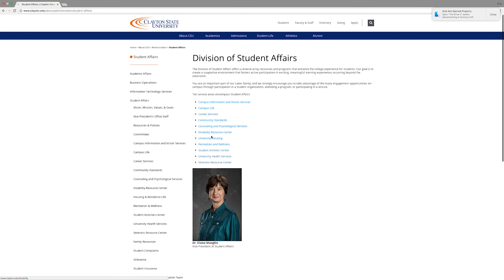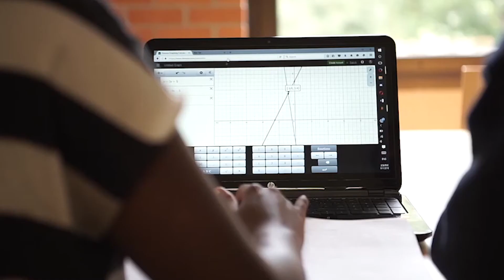Clayton State University - Student Affairs [Dual Enrollment]